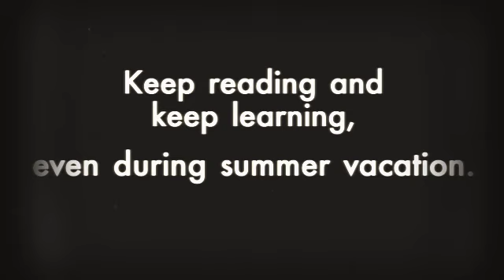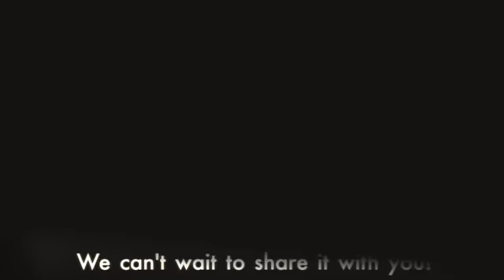Imagine Your Story--Summer Learning 2020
The Bethel Park Public Library is offering loads of classes and activities to keep kids busy all summer long.  Come join the fun!